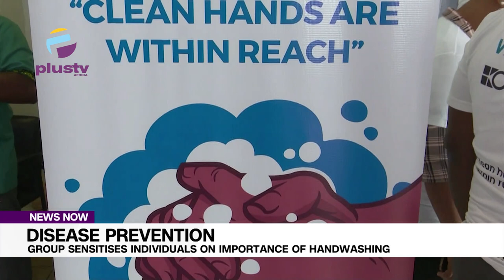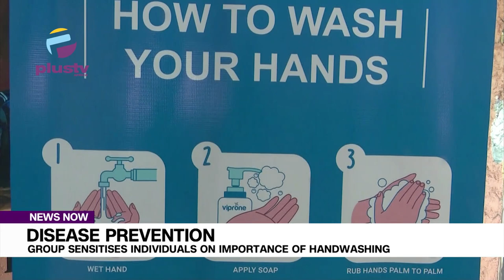Disease Prevention: Eko Hotel Sensitises Individuals On Importance Of Hand Washing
In the wake of the global hand washing day, a group has underscored the importance of the commemoraion, especially in saving lives and disease prevention.